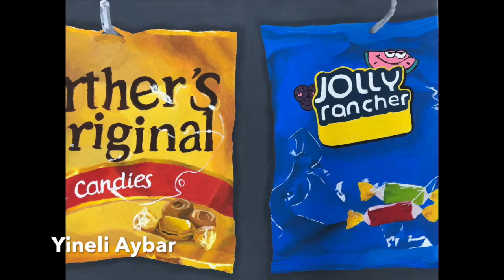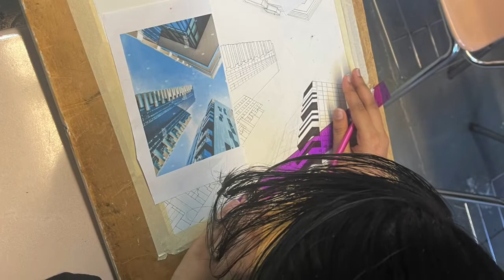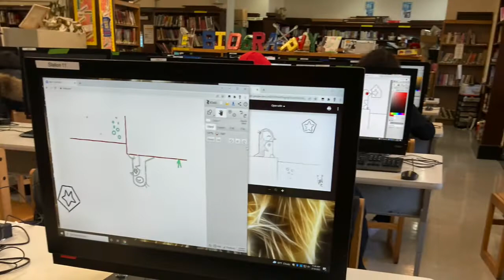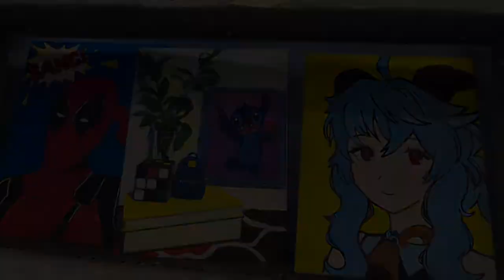RHHS Design Academy Art